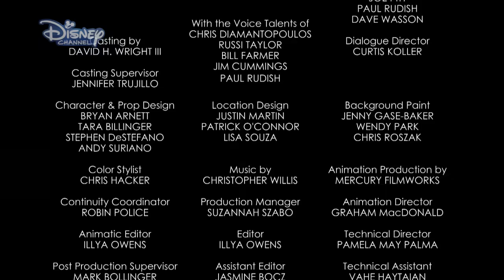A zoknitolvaj. Csak a Disney Csatornán!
Nézz még több Mickey egér rajzfilmet a Disney Csatornán!

Többre vagy kíváncsi? Látogass el a oldalra!